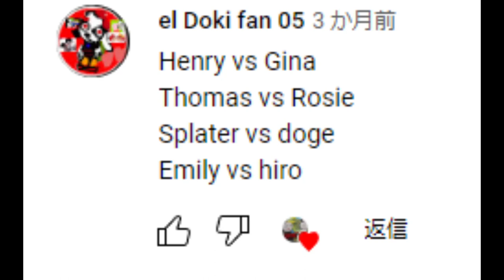World's Strongest Engine 1089 Requested By el Doki fan 05